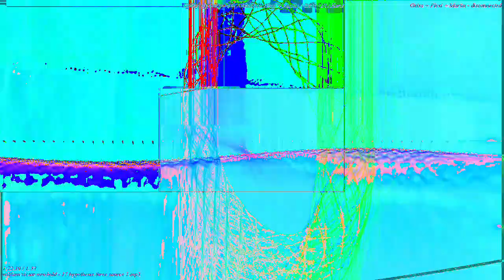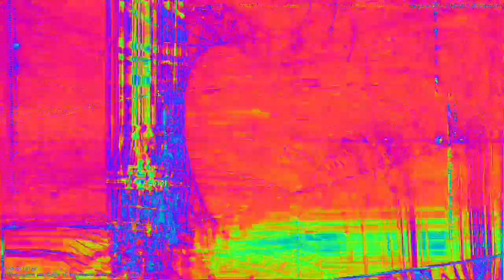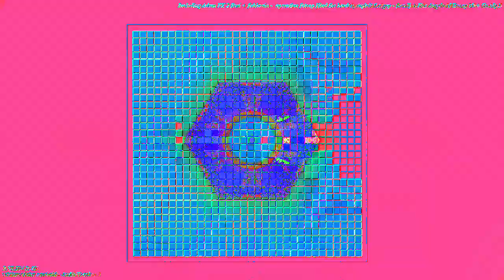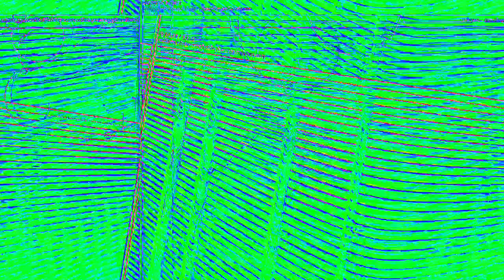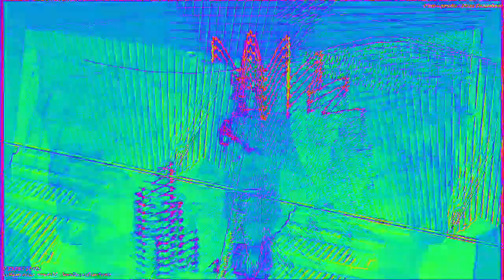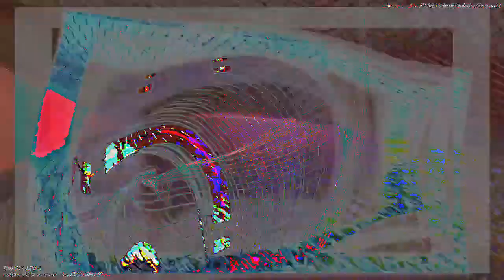[EPILEPSY WARNING] Movie 23 02 12 23h52m50s